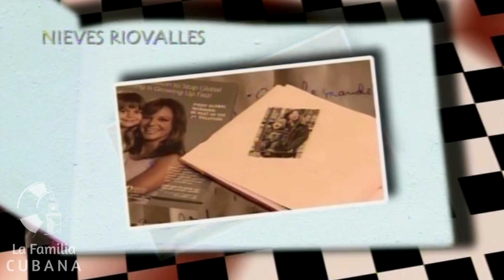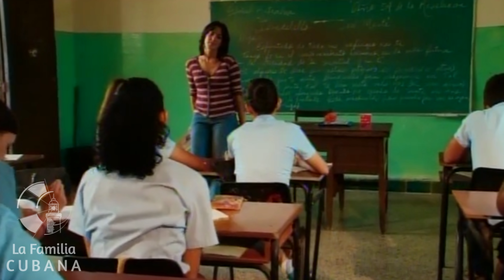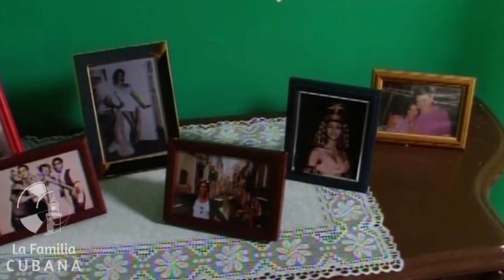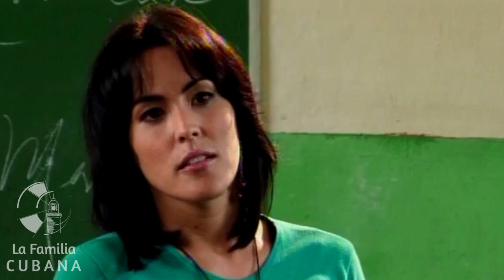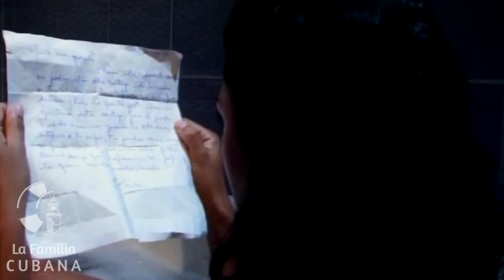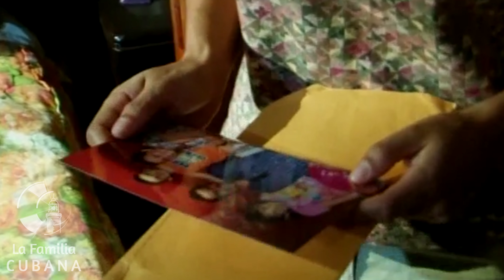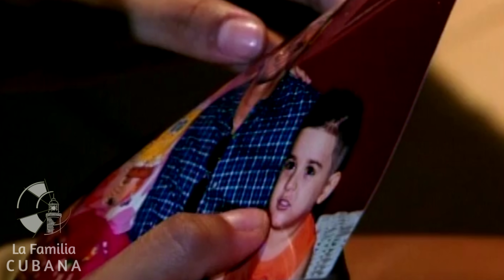Teleplay Cubano: DESAMPARO con YASMIN GOMEZ ( Serie Juvenil Cubana )